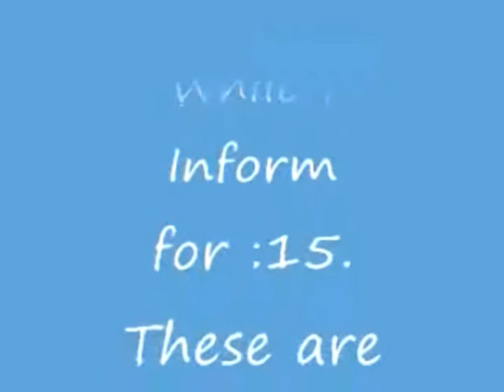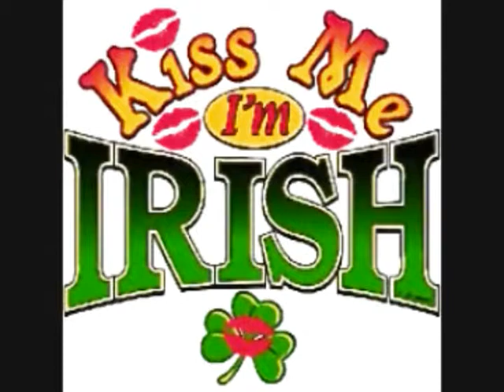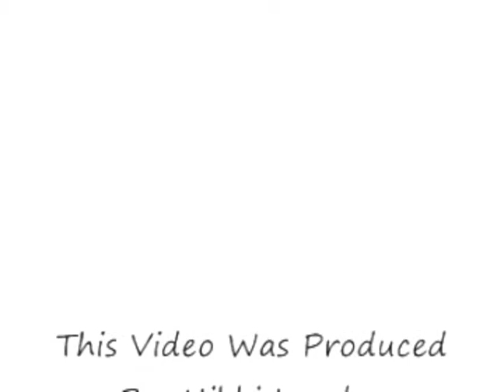Nikki Landry On Air Demo San Francisco, CA - 2009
On air demo on 95.7FM The Wolf, San Francisco, CA